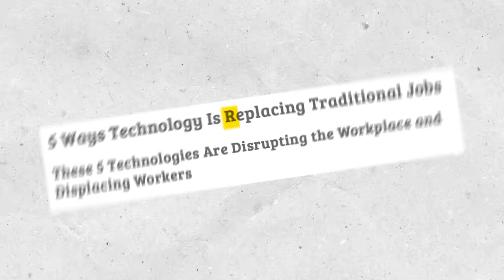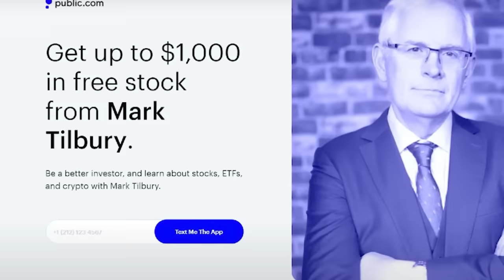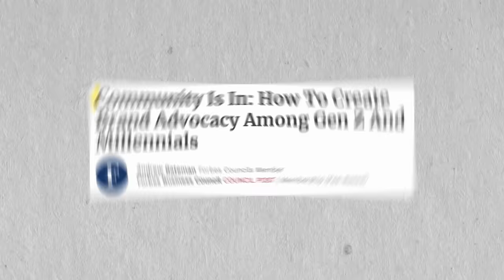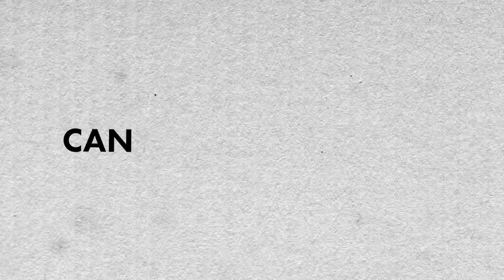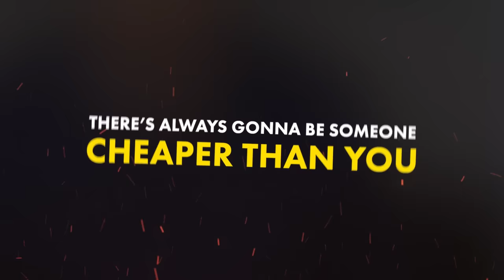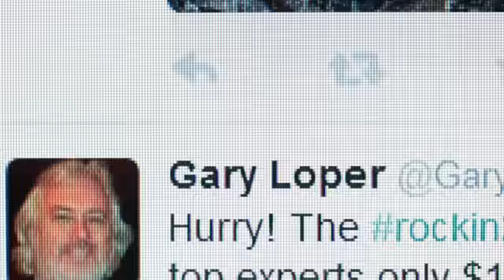how to make money FAST as a TEEN! *age 12,13,14,15,16,17,18*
Here are 7.5 online jobs that you can do as a teenager with just a phone and an internet connection. Enjoy!
LIMITED TIME OFFERS:
📈Free Stock Worth Up To $1,000 From Public (for USA) -

The podcast that helps you master: making money, commanding power & securing women. We talk to hyper successful individuals, so that you can learn from their wins and losses and strike it big yourself!